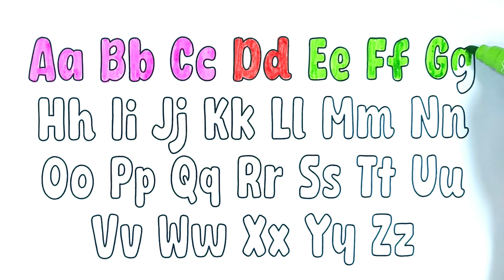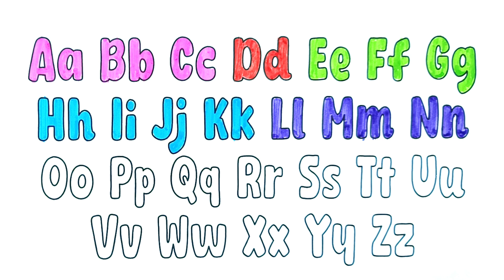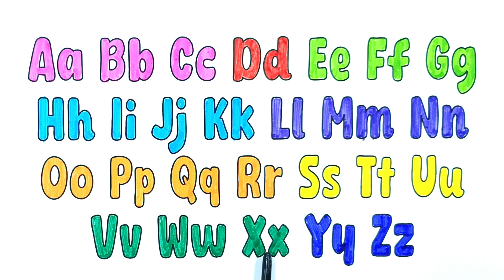How to Write Letters for Children - Teaching Writing ABC for Preschool - Alphabet for Kids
Hi Kids!

what to write in a letter to a child
how to write letter for child coming home alone
how to write a query letter for a children's book
how to write a letter for children
how to write an authorization letter for a child
how to write a letter for child custody
how to write query letter for children's book
how to write a cover letter for children's book submission
how to write bubble letters for kids
how to write block letters for kids
how to write letter b for kids
how to write thank you notes for kids' birthday party
how to write a letter to child benefit
how to write invitation letter to child's birthday party
how to write a business letter for kids
how to write birthday invitation letter for kids
how to write letter for child care leave
how to write a letter for child care
how to write a resignation letter for child care
how to write a declaration letter for child custody
how to write a reference letter for child care
how to write a termination letter for child care
how to write a notarized letter for child custody
how to write an appeal letter for child care
how to write invitation letter for child dedication
how to write letter to church for child dedication
how to make demand letter for child support philippines
how to write a letter to child from santa
how to make alphabet learning fun
how to write a child support letter for food stamps
how to write a friendly letter for kids video
how to write guardianship letter for child
how to write graffiti letters for kids
how to write letter g for kids
how to write a good character letter for child custody
how to write letter g for kindergarten
how to send letters to children's hospital
how to write a hardship letter for child support
how to write letter h for kids
how to write letters video for kindergarten
how to write letter to inner child
how to write cover letter for child care job
how to write letter to judge for child custody
how to write a letter for child leaving school
how to write notes for language learning
how to write leave letter for kids
how to write leave letter for my child
how to write a letter for child maintenance
how to write a letter for my child's teacher
how to write an excuse letter for my child
how to write an absence letter for my child
how to write an excuse letter for my child's school
how to write a letter for child support modification
how to write a consent letter for my child
how to write letter m for kids
how to write application letter for learning nurse
how to write a notary letter for child travel
how to write no objection letter for child passport
how to write letter n for kindergarten
how to write a letter for proof of child care
how to write an objection letter for child support
how to write a letter of child custody
how to write a letter of child support
how to write a letter of child
how to write letters for all occasions
how to write consent letter for child passport
how to write a query letter for children's picture books
how to write application letter for learning pharmacy
how to write a letter for kids pdf
how to write a friendly letter for kids pdf
learning how to write letters for preschoolers
how to write permission letter for child to travel
how to write a petition letter for child custody
how to write letter p for kids
how to write a letter to a kindergartener
how to write character reference letter for child custody
how to write a recommendation letter for child custody
how to write a reference letter for child custody
how to write a relocation letter for child custody
how to write letter r for kids
how to write a letter requesting child support modification